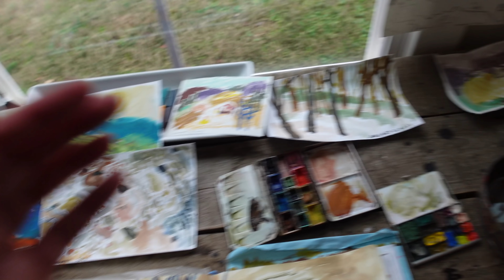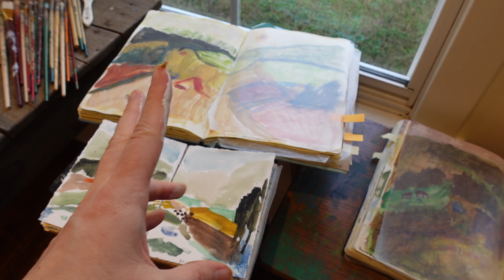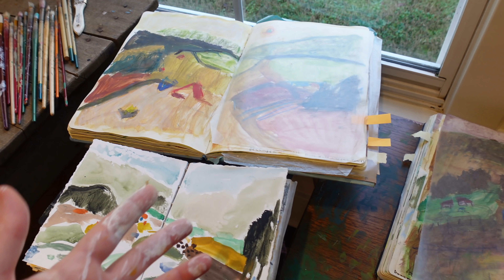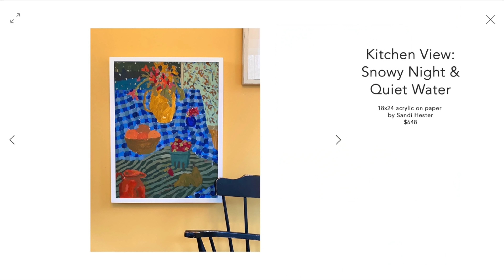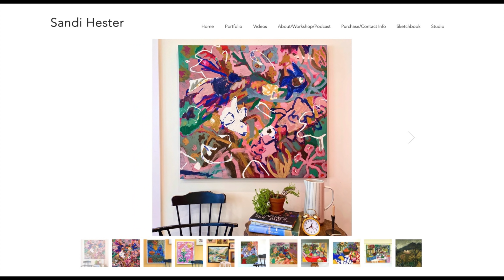CREATIVE PROCESS WHEN NOT WELL, GIVING FEEDBACK TO KIDS ART, & STUDIO PAINTING: STUDIO VLOG n.53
In this week's vlog I share my advice on how to get and give better art feedback and there's a special section for parents. I also tackled a ton of paints (landscape and still life) in this week's video and share more on my process of painting from life and from previously painted paintings. Supplies I used are listed below.

PODCAST INTERVIEWS:
ArtWank: Episode 72 Artist and Youtuber

SUPPLIES:
*LIQUITEX SOFT BODY ACRYLICS